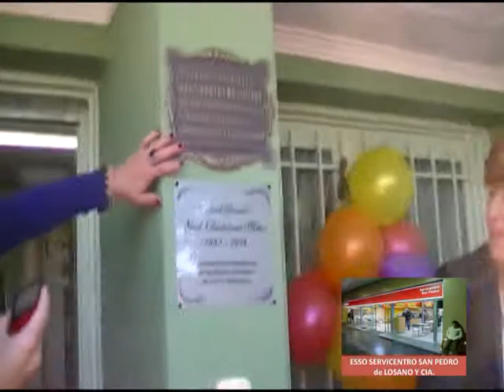DISCURSO DE EX ALUMNO Y DE DANIEL STOBBIA EN LOS 25 AÑOS JARDIN BARTOLOME MITRE RADIO IMAGEN